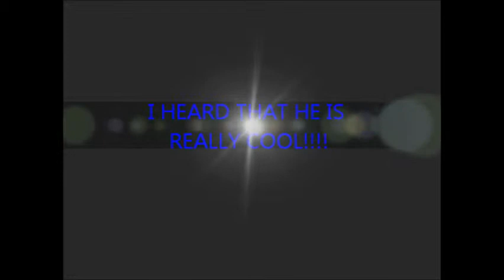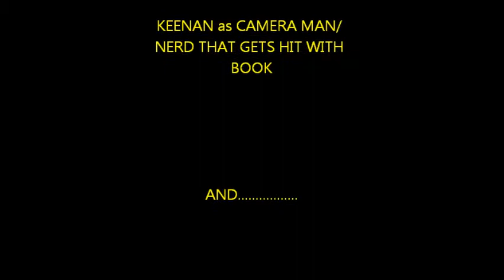127 hrs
this is the definition of godly dicks